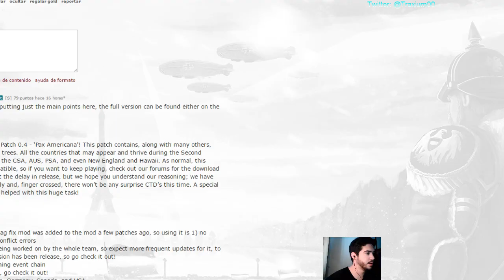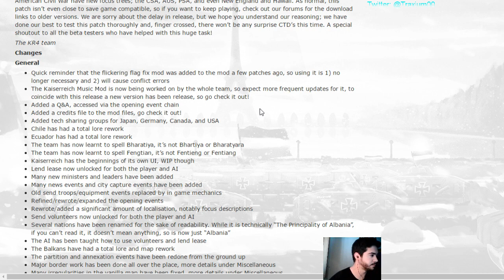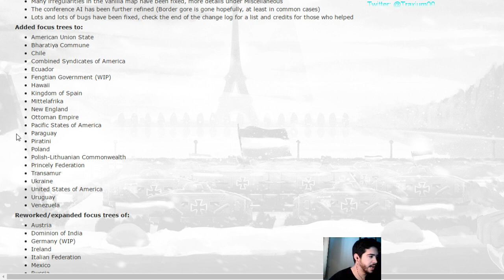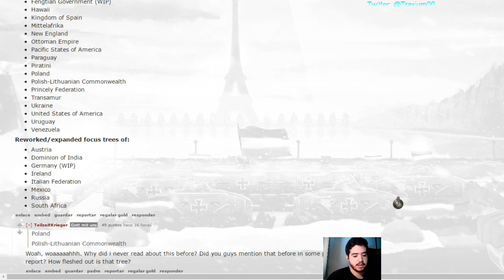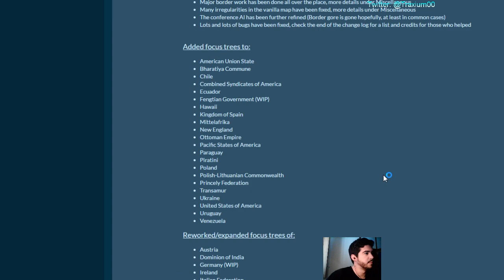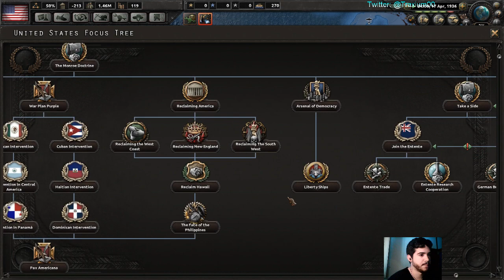Hearts of Iron IV Kaiserreich 0.4 - Estados Unidos #1